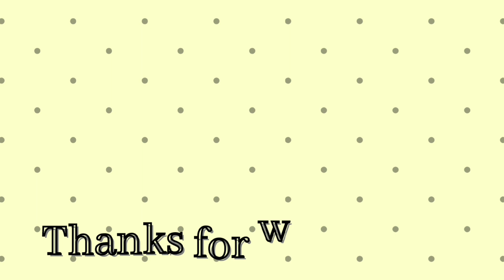Beautiful freehand rangoli designs|simple daily kolam for beginners|easy freehand rangoli